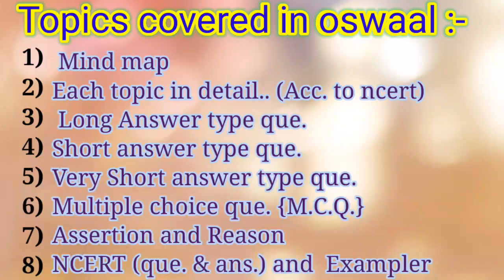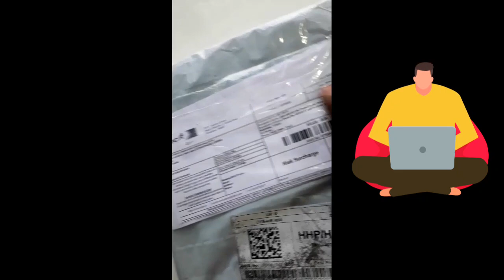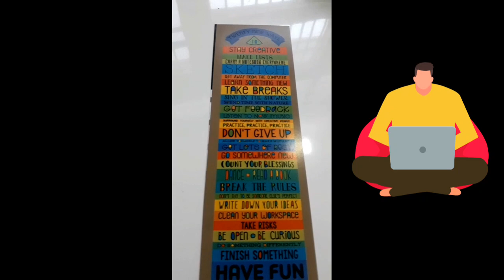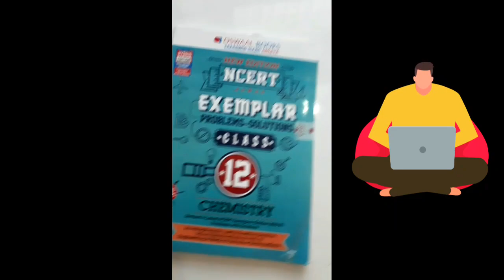Unboxing || Class - 11 [Chemistry] Oswaal Question Bank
Hello !
Today in this video I will do some unboxing of oswaal question bank
                  (Biology {acc. to reduced syllabus}
 Class - 12 (NCERT Example problem )

◆Price
1)   Oswaal question bank class - 11                    Chemistry -  Rs.428
2)   Oswaal question bank class -11 Biology (acc. to reduced syllabus) - Rs.419
3). Oswaal NCERT Exampler   Chemisrty  Class - 12    Rs.167

◆In oswaal question bank things or topic covered under it are :-
1)Ncert Sol. and exampler que.
2)Details of each and every topic
                                             (Acc. to ncert)
3) Long answer type questions
4) Short answer type questions
5) Very Short answer type questions
6) Assertion and reason type questions
7) Multiple choice questions (M.C.Q)
8) High Order Thinking Questions    (HOTS)

◆At the end of each and every topic :-
Very Short Answer Type question
are given.

NOTE -

●Assertion and reason type are not included in question bank acc. to reduced syllabus ..

◆To get discount on the question bank:-
You should simply registered your self on the website oswaal books and fill the necessary details which are required...
( counpen code will be given by the oswaal books when you successfully registered yourself on the website.)

                                   Jatin Saini 1804

Keep supporting me guys🙏, show your love..😍😍.

# jatin Saini 1804
# Stay healthy 🤗, stay safe 👨‍👩‍👧‍👦.
# Take necessary precautions against
       covid -19 virus🤢
   wear mask 😷
   Properly sanitize your hands🙌👐..

This video is edited by - Jatin Saini

Thanks
warm regards .🙏
Jatin Saini